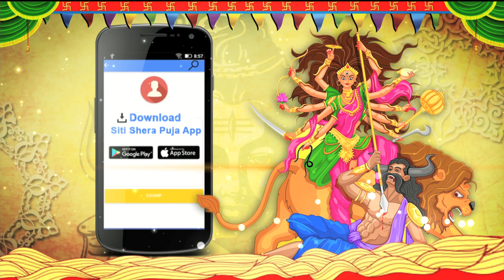95 PALLY JODHPUR PARK l Durga Puja 2017 l SITI SHERA PUJO 2017 l Kolkata best durga puja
JODHPUR PARK 95 PALLY Durga Puja 2017
যোধপুর পার্ক ৯৫ পল্লীর এবারের পূজোর ভাবনা অধরা। সকল শক্তির উৎস সেই মহাশক্তি তিনি নিরাকার, অন্তর্যামী কোনো না কোনো রূপের আধারে তাকে আমারা স্পর্শ করতে চাই। সেই ভাবনাই ফুটে উঠেছে শিল্পী সুশান্ত পালের কল্পনায়।